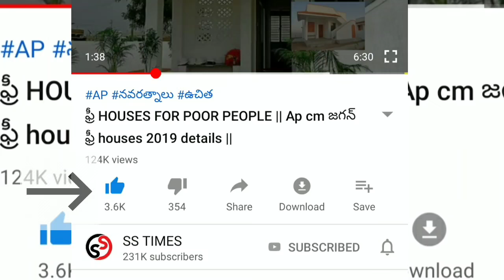డ్వాక్ర మహిళలకు శుభవార్త 2021 || GOOD NEWS FOR AP WOMEN 2021 || మహిళలు శుభావర్త 2021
YSRCP
YS JAGAN MOHAN REDDY
AP SCHEMES
AP PADHAKALU
AP BUDEGT
AP HOUSING SCHEME
AP GIVERNMENT
 VUCHITH HAMI
YSRCP GOVERNMENT
state schemes for poor
amma vodi
Ap cm
jagan schemS
JAGAN CM
15000
Amma vodi list
FREE HOUSE
HOUSE SCHEME
NAVARATHNALU
YSR  VADDI